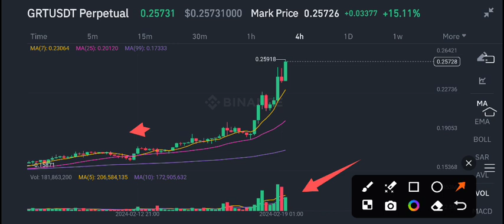The Graph Price Today! GRT Price Prediction! GRT News Today